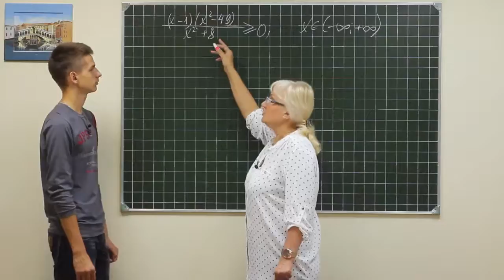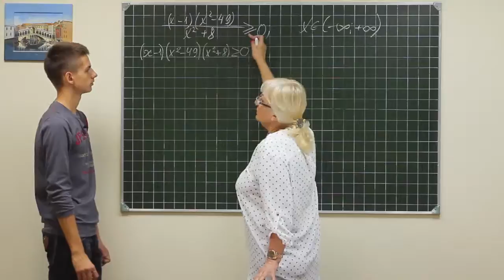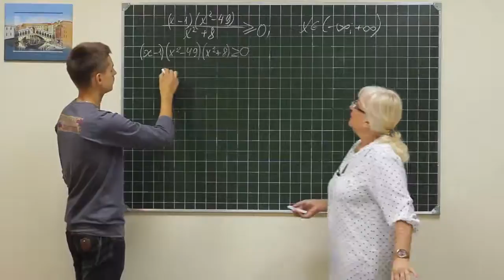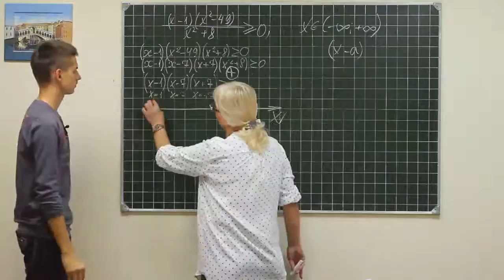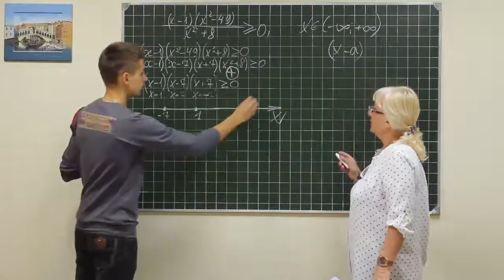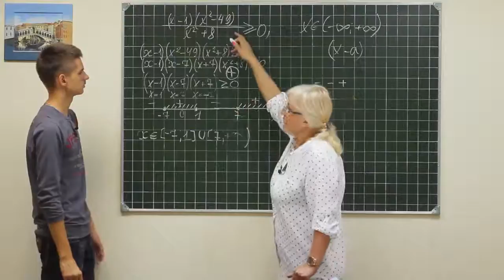Alg did 1230